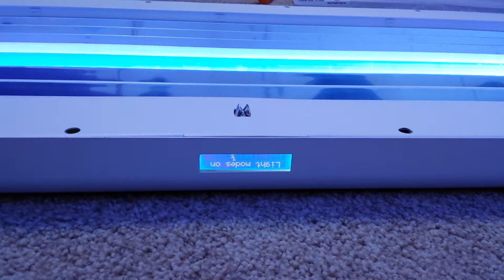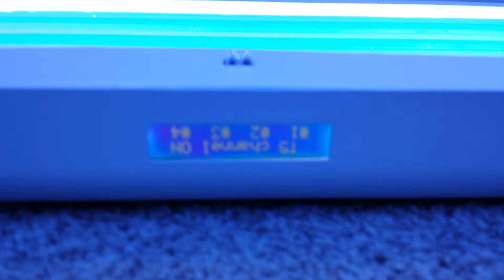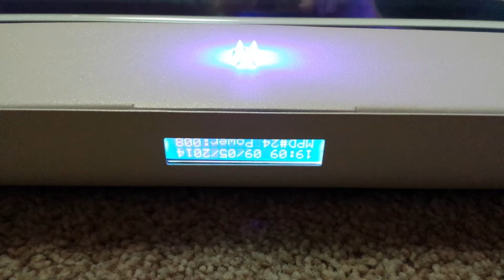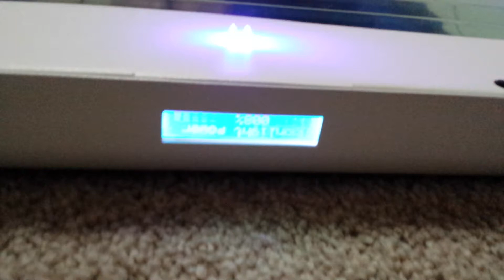PacyficSun Diuna 8x54T